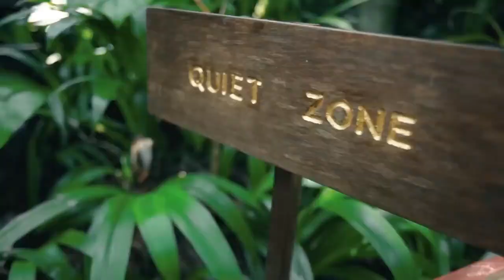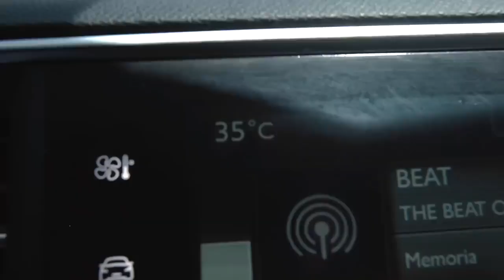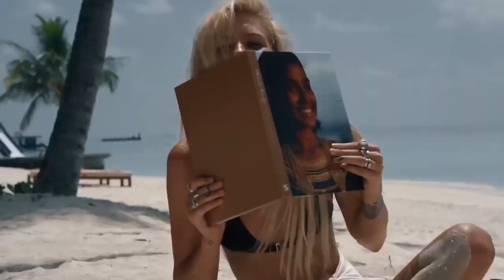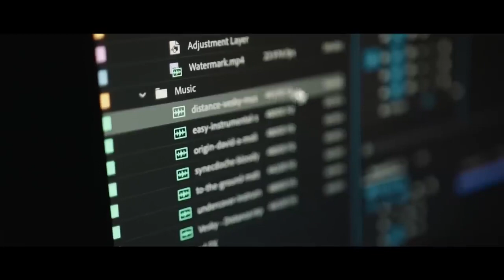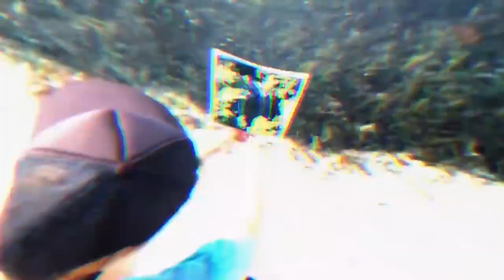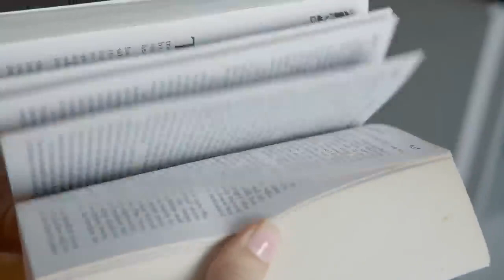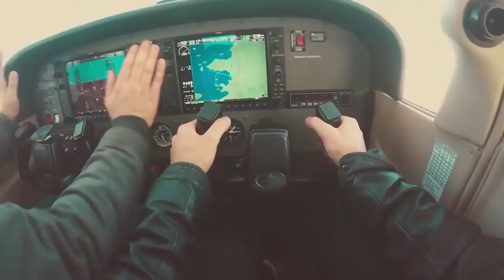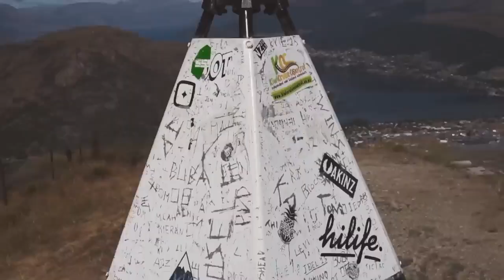Dua Lipa, Coldplay, Martin Garrix & Kygo, The Chainsmokers Style Feeling Me